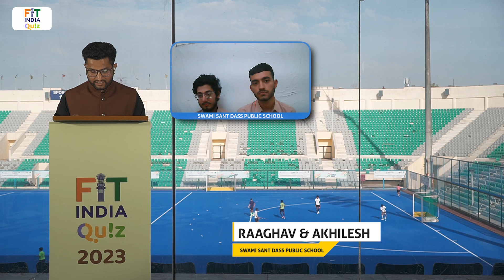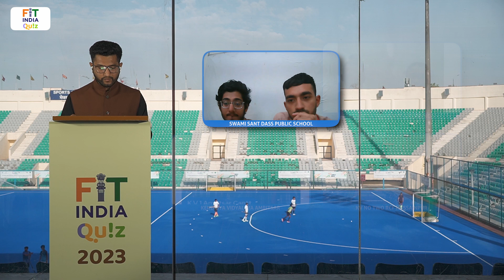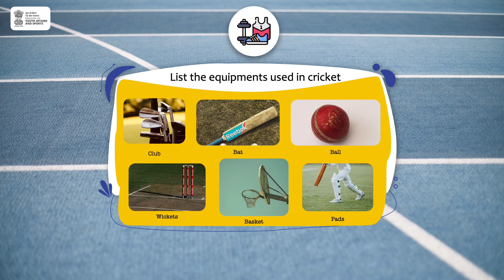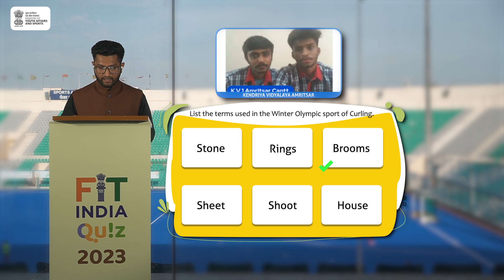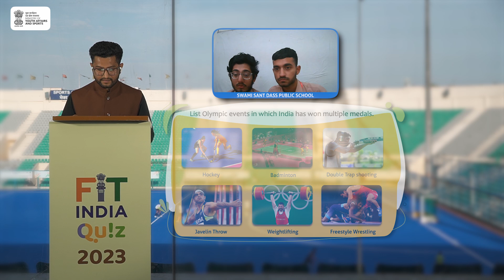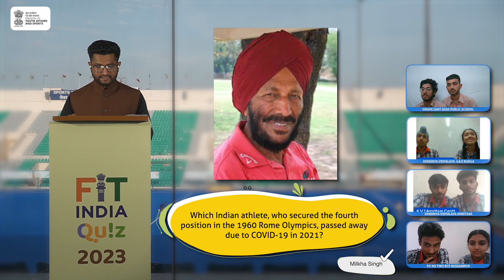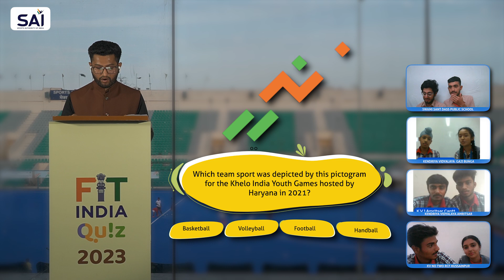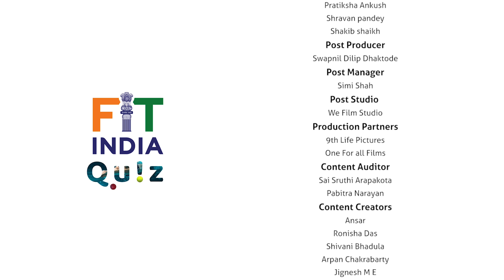FitIndiaQuiz2023 Episode 38 | Punjab Semi Final 2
The Fit India quiz returns! India's largest fitness and sports quiz is back with a bang.

The 2024 edition is big, and will feature 92 episodes and more than 200 teams. The regional rounds are nearing its end, and we head into the Semi Finals of Punjab. This is the second Semi Final in the state and will feature 4 champions teams.